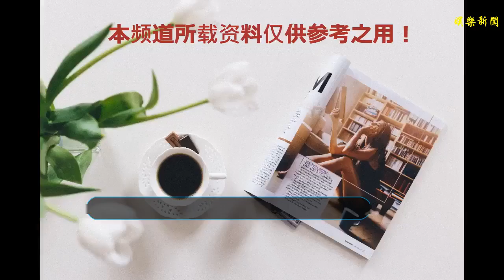她連續五次登上春晚而走紅，卻曝出自愿被潛規則？患抑郁癥險自殺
谢谢！
    喜歡看央視春晚的朋友們肯定對一個小品演員很是熟悉，她前幾年經常出現在央視春晚小品中，搭檔過馮鞏，郭冬臨，黃宏，潘長江等眾多小品演員五次登上春晚的舞臺，因為容貌清新，舞臺表現力很好，所以觀眾們對她的印象很深，而且很是喜歡，這個人就是金玉婷。
    金玉婷在表演方面是非常有實力的，她原本是沈陽軍區的一名文藝兵，后來報考上海戲劇學院，當時考取的成績也是專業課全國第一的成績。但是后來因為一些特殊原因戲劇學院不能錄取她，于是她就獨自一人到上海見到了老師，最終被學校破格錄取。
    她畢業后拍攝的第一部電視劇《大裂谷》就有了不錯的反響，而且還提名了“金鷹獎”，之后出演過《大宅門2》《四世同堂》《孟來財傳奇》《神醫喜來樂》等劇。
    后來她有幸走上了春晚的舞臺和郭冬臨搭檔出演小品，因此也讓她一夜之間走紅，收獲了很多人的關注。
    走紅之后，各種的花式傳聞也就自然而然的到來了，比如網絡上傳言小品中最初的角色是給閆妮的，但是后來卻換成了金玉婷，所以外界紛紛傳言她靠“潛規則”上位。當時外界的傳言非常嚴重，甚至說她是自愿被潛的，但其實事實并非如此。
    也是因為這些輿論的壓力，曾一度導致金玉婷患上了抑郁癥，最早的時候她自己并不知道自己的病情，只是經常覺得心情不好，沒有辦法正常工作，而且因為抑郁差點導致了“自殺”，當時還是被劇組的工作人員送到了醫院，她才知道自己患上了抑郁癥。
    金玉婷曾經連續五年登上了春晚，后來因為在娛樂圈的壓力太大，生病之后她就慢慢的淡出了娛樂圈，經過長時間的治療，她的抑郁癥已經康復。
    如今她的生活也發生了一些變化，她會經常看一些之前從不接觸的書籍，比如《論語》《中庸》等等，學會讓自己更加心平氣和的面對生活，45歲的年紀已經將一切都看的云淡風輕，生活很是平淡。